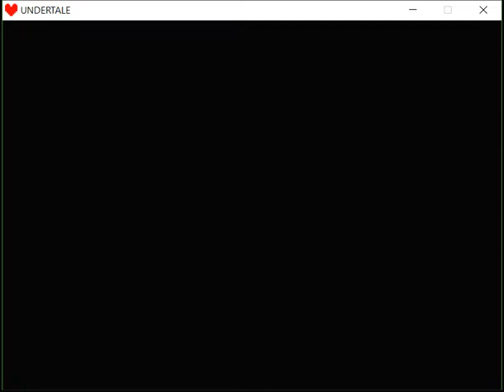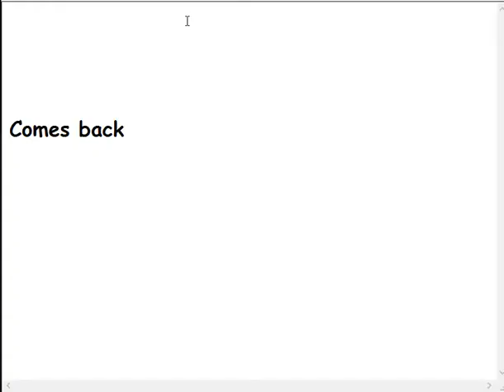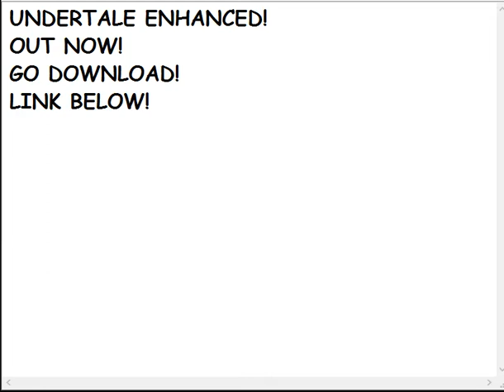UNDERTALE ENHANCED 1.2 PUBLIC RELEASE!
UNDERTALE ENHANCED 1.2 HAS FINALLY BEEN PUBLICLY RELEASED!
DOWNLOAD BELOW!
(please read the txt file)